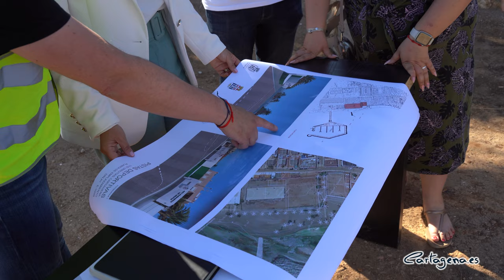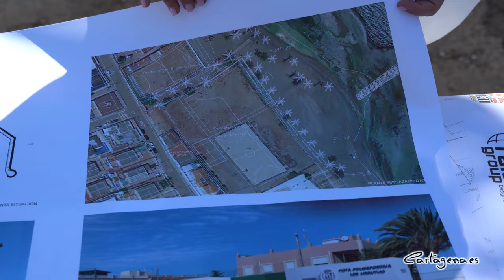Comienzan las obras de la pista polideportiva que se va a construir en Los Urrutias con cargo al ...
Esta semana han comenzado las obras de la pista polideportiva y de la pista de pádel que se va a construir en Los Urrutias, con cargo al dinero de la Dana recogido tras el partido de fútbol disputado en 2019 entre el FC Cartagena y el FC Barcelona, según ha anunciado la alcaldesa, Noelia Arroyo.

Arroyo ha destacado que “por fin va a ver la luz un proyecto que han elegido los vecinos para revitalizar esta zona del Mar Menor. Se habló en un principio de un campo de fútbol playa, pero finalmente los vecinos han decidido que sea una pista polideportiva y otra de pádel las dos instalaciones deportivas que se instalen en el pueblo”.

La alcaldesa, que ha lamentado el retraso de esta obra y ha pedido disculpas a los vecinos, ha destacado que “lo importante es que ya este verano Los Urrutias podrá disfrutar de estas instalaciones remodeladas”.

Los Urrutias se vio gravemente afectada por las lluvias torrenciales de 2019, y para paliar sus efectos y revitalizar la actividad del pueblo, el Ayuntamiento y el Efesé acordaron destinar parte de la recaudación del partido benéfico contra el Barcelona a construir infraestructuras deportivas.

Finalmente, y tras la decisión de los propios vecinos, se opta por construir una pista polideportiva y otra de pádel para dar servicios deportivos a esta localidad ribereña del Mar Menor. Se trata de una inversión de 87.000 € que ejecutará el Fútbol Club Cartagena, con la supervisión del Ayuntamiento.

Desde la Asociación de Vecinos, su presidenta, Rosell García, ha celebrado el inicio de unas obras que van a permitir a los niños y jóvenes del pueblo volver a disfrutar de unas instalaciones que se encontraban muy deterioradas.

Misma opinión que ha mostrado el vicepresidente de la Junta Vecinal, Salvador García, que se ha mostrado satisfecho con el comienzo de las obras “que han tardado más de lo esperado”. Se trata, dice García, de un proyecto muy deseado por los vecinos, que confían que finalice de cara al inicio de la temporada de verano.

La actuación consiste en adecuar el pavimento de la pista polideportiva exterior, la reparación del muro perimetral, el pintado exterior del muro y vestuarios, además del lijado y pintado de valla perimetral, la reforma de los vestuarios y cantina, la sustitución de luminaria exterior y la colocación en un fondo de una red para balones.

También se harán otras actuaciones fuera de la pista polideportiva, como el suministro de aglomerado asfáltico en el lateral de dicha pista y una pista de pádel totalmente equipada.

También la concejalía de Deportes, de forma paralela a esta actuación, llevará a cabo el acondicionamiento de la pista de básquet y fútbol sala colindante a la polideportiva, procediendo al repintado de las instalaciones y al desbroce de hierba alrededor del campo. También acondicionará el campo de fútbol tierra de la zona, nivelando el suelo y compactando la superficie, y colocando nuevas porterías.

Por otra parte, el Ayuntamiento está en conversaciones con la asociación vecinal de Los Urrutias, para que sean los vecinos los que hagan llegar las propuestas a las que destinar los 50.000 euros que les corresponde dentro del Plan Especial del Mar Menor, que recoge 250.000 euros de inversión en los pueblos ribereños.